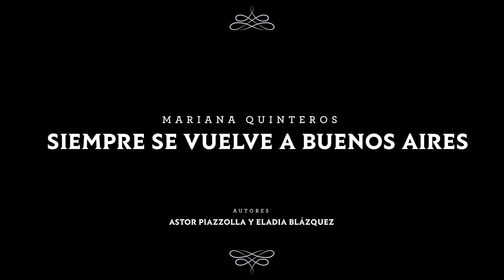Mariana Quinteros - "Siempre se vuelve a Buenos Aires" - imaginado por CLIPCITOS